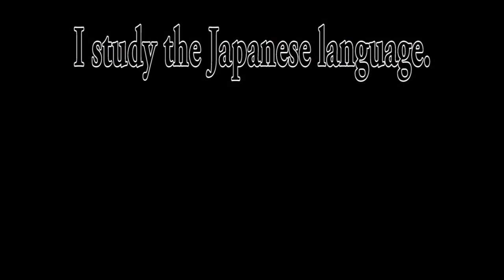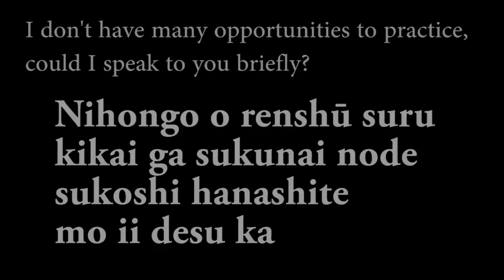Conversational Japanese: Episode 1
Are you Japanese? polite
すみません、あなたは日本の方ですか？
にほん、かた

I study  the Japanese language.
私は日本語を勉強しています。
わたし、にほんご、べんきょう
I don't have many opportunities to practice, could I speak to you briefly?
日本語を練習する機会が少ないので少し話しても良いですか？
れんしゅう、きかい、すこし、はんしても、よい